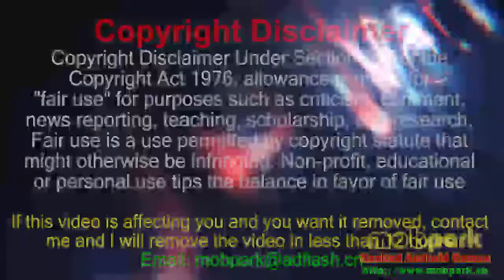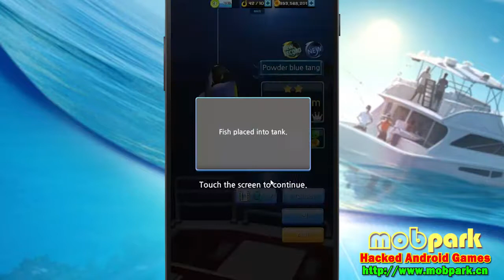Fishing Hook 1.6.7 Mod Apk - Fishing Hook : Bass Tournament hack - Android No Root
In this gameplay video we take a look at NEW UPDATE Hack Fishing Hook Mod Apk v1.6.7 (Ad-Free/Mod Money) In the game you will try fishing. We will travel through the ocean and try to keep a variety of fish. If you want to play this game you‘ll enjoy playing thanks to great graphics and sound effects, you can start playing immediately following links to download our game. Have fun.

– If you pull the button, it gives the fish damage and brings fish to you.
– If you push striking pin with tension gauge, you can reduce the great distance between fish.
– If you release the challenge fish, you can catch stronger and more expensive challenge fish next time.
– You can enjoy playing the game without using data since it uses low capacity and it doesn’t require network connection.
– Fishing Hook is a fishing game for you to enjoy the feelings of real fishing as it is.

Game Features
1. 16 multi languages support
2. Supports achievement and ranking
3. Supports tablet devices

👍You can find Latest mod, cheat and hacked games for android no root and games cheats at mobpark app:

►Mod Hack info :
Mod Info:
1. Ad-Free
2. Mod Money/Unlimited Money
3. No Root

★Facebook - Support with a LIKE!
★Twitter - Support with a follow!